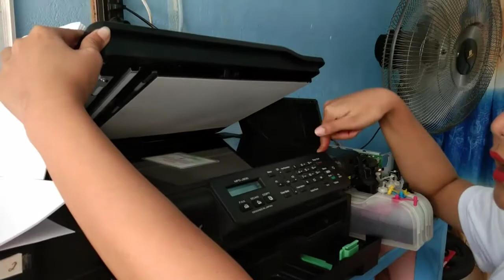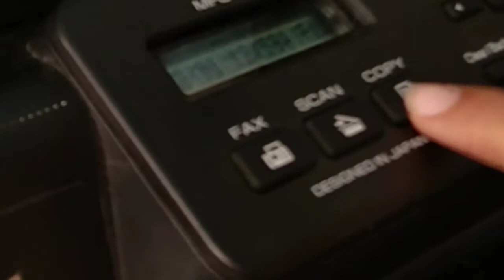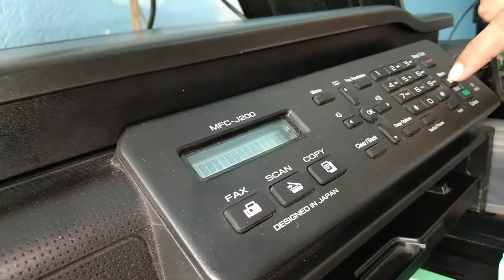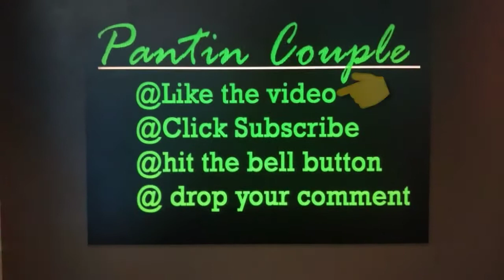How to Xerox/Photocopy using Brother MFC J200 | Pantin Couple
Hello mga kapantin! Panibagong vlog, Panibagong kaalaman na naman po ito  na pwedeng makatulong sainyo😍 Enjoy watching kapantin!😍❤

Kung bago ka sa channel namin, wag mo ng kalimutang mag subscribe, i-like ang video at pindutin ang bell button.😍 Kung may tanong, suggestion or kung ipagawa sa amin comment lang po kayo sa baba😉

Thank you mga kapantin!

@KT Mendenilla
@Yhan Atun

@Pantin Couple
@Dye-Stuff Tshirt Printing Services
@Think Art